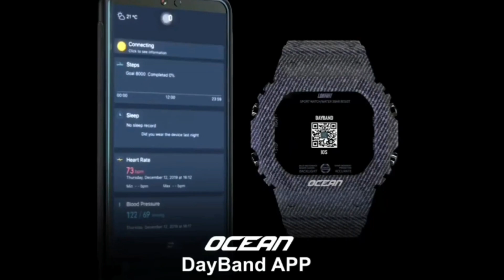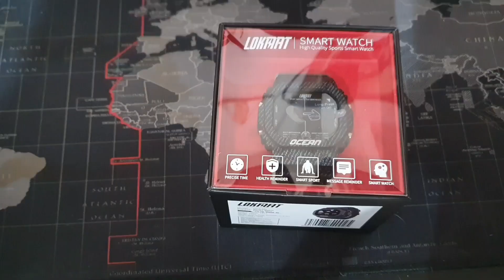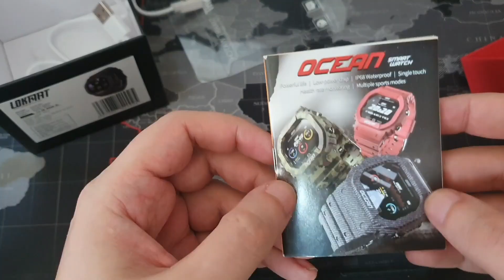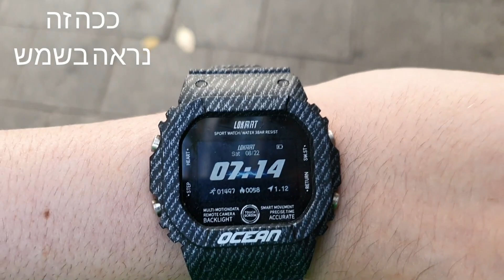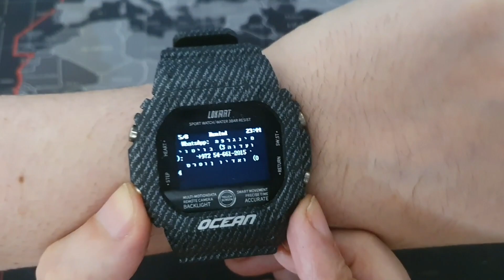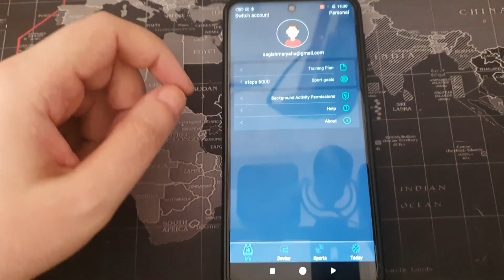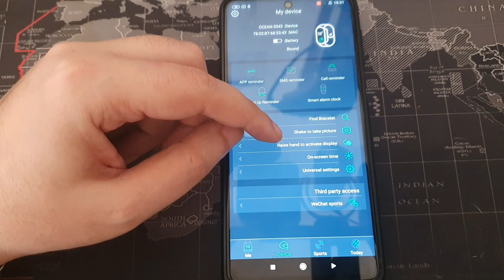lokmat ocean סקירה לשעון ספורט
שעון חכם בעיצוב יחודי ויפה שעולה רק 70 שקלים
יש לנו הרבה מצבי ספורט והרבה פונקציות שיש בשעונים הרבה יותר יקרים
אז האם הוא באמת טוב? כל הפרטים בסקירה הבאה.
שגיא שמריהו
תא דואר 20162
תל אביב
מיקוד 6120101
sagi shmaryahu
israel
דרכים ליצירת קשר:
עשו לנו לייק בפייסבוק: